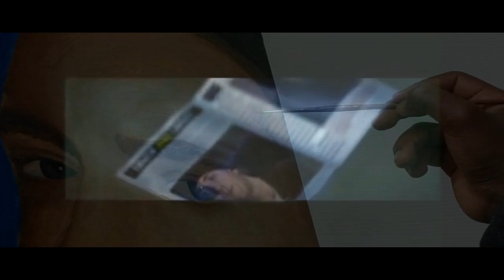Akintola x Eminem - Rock Bottom (50 X 50 cm acrylics)